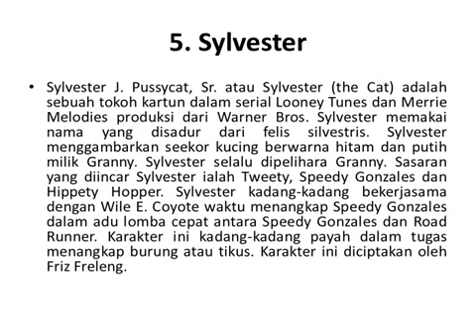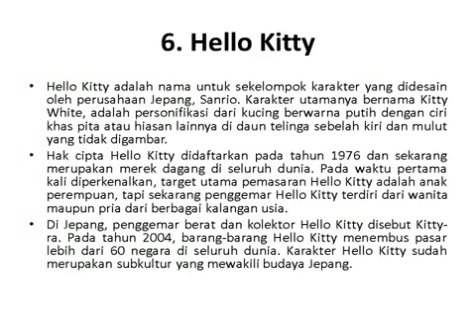7 Karakter Kucing Dalam Film Kartun Terkenal